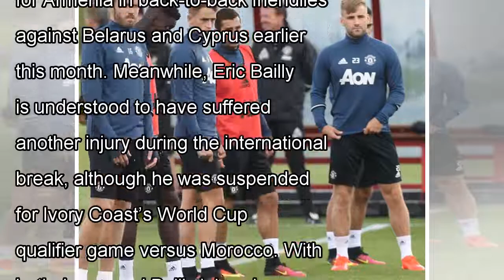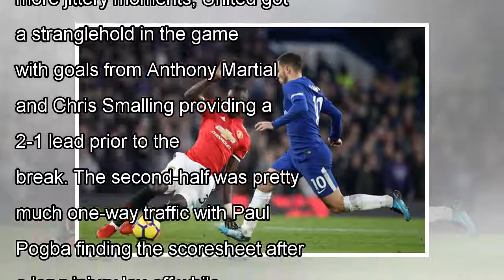Jose mourinho: the reason why eric bailly and henrikh mkhitaryan missed the newcastle game by news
Jose mourinho: the reason why eric bailly and henrikh mkhitaryan missed the newcastle game by news today
Manchester United returned to winning ways with a 4-1 triumph over Newcastle United on Saturday afternoon. While the gam...